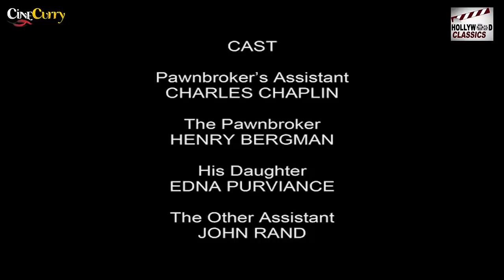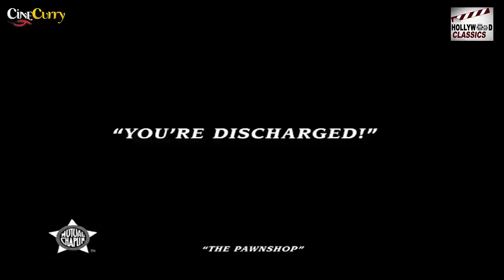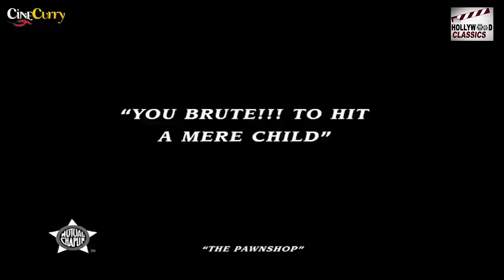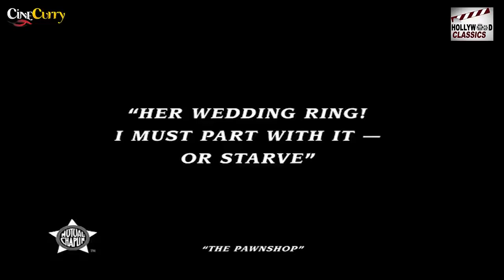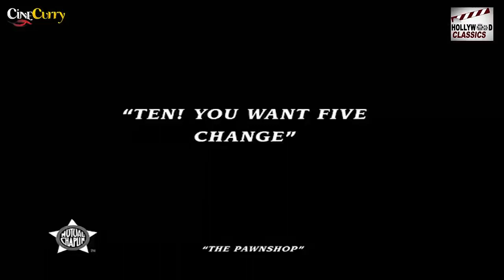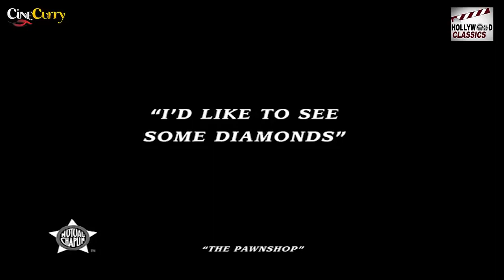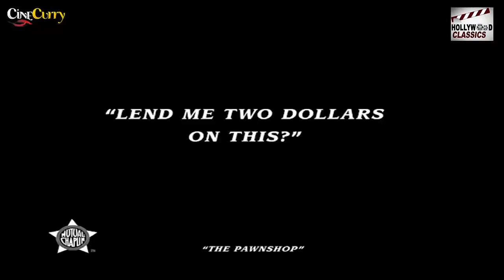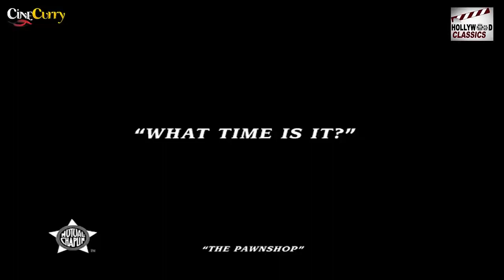The Pawnshop (1916) | Silent Comedy Movie | Charlie Chaplin,Henry Bergman